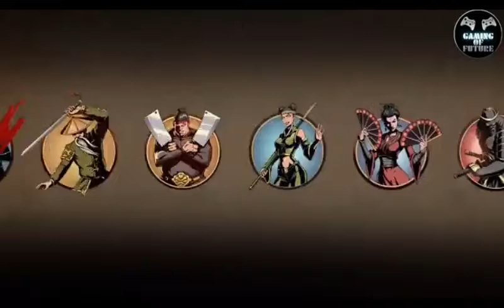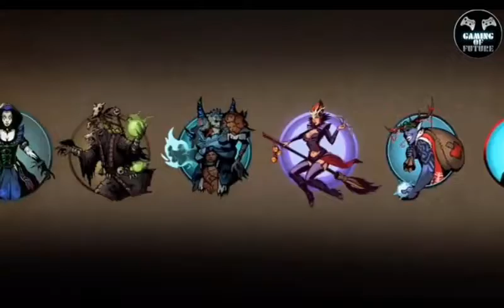Shadow Fight Best android game 2017 (part 1)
Shadow fight 2,  you can easily findvthis game on play store..